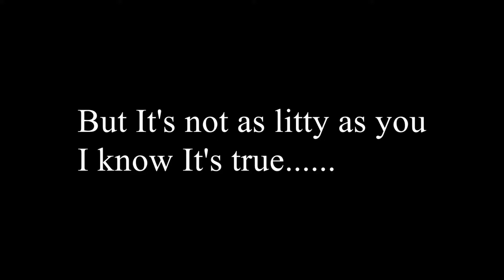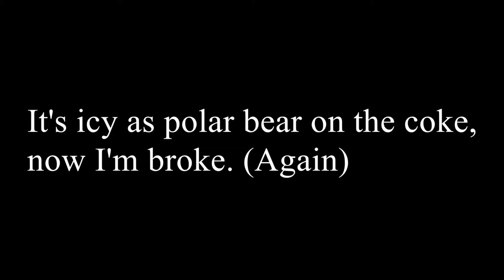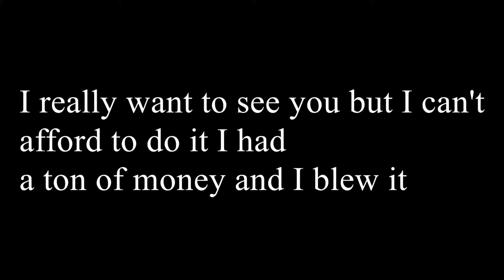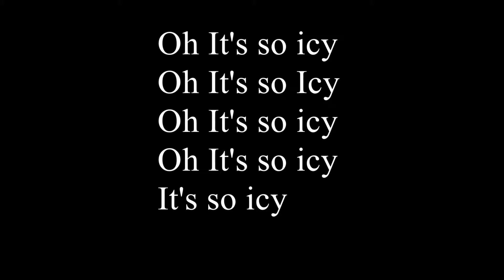"Hey there Ben Baller"By the G City Peacemakers (Parody of Hey there Delilah)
Credit to Sing King Karaoke for instrumental.
Edited In Davinci Resolve
Lil' Turtleneck did lyrics